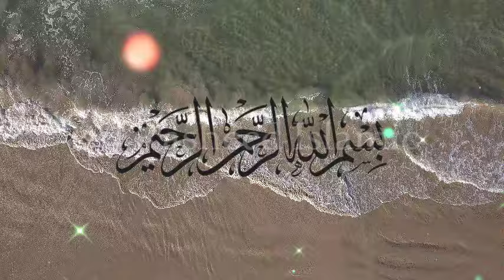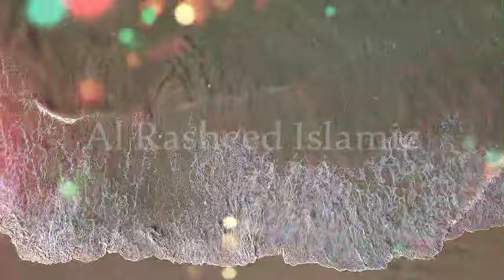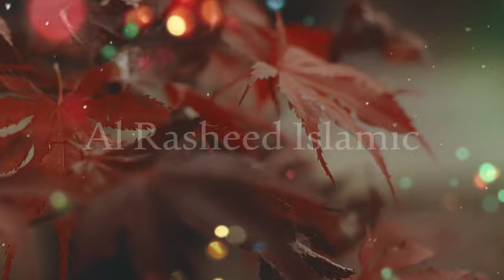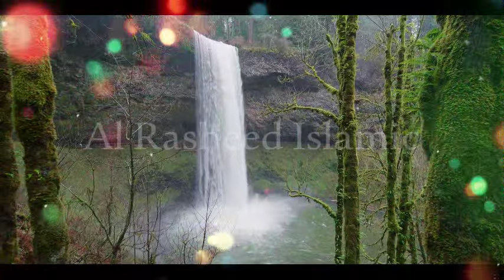Charwahe Ka Allah Par Yaqeen Ka Waqia | islamic stories in urdu | islamic story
Welcome to DEEN HADIS KI BAATEIN Islamic stories YouTube Channel. This Video about In this video Charwahe Ka Allah Par Yaqeen  Ka Waqia | islamic stories in urdu | islamic story

In today's video, we delve into the virtues and importance of Bismillah, the sacred phrase that holds immense spiritual significance in Islam.

Bismillah, meaning "In the name of Allah," serves as a powerful invocation and expression of faith that precedes various actions and endeavors in the life of a Muslim. From reciting the Quran to beginning daily tasks and even embarking on major endeavors, the utterance of Bismillah is considered essential for seeking Allah's blessings and protection.

Join us as we delve into the spiritual, moral, and practical aspects of Bismillah, exploring its significance in various contexts and its transformative power in the lives of believers. Through insightful analysis and reflection, we uncover the profound wisdom embedded within this simple yet profound phrase.

Throughout the video, we examine the virtues of Bismillah as mentioned in Islamic tradition and teachings. From invoking Allah's mercy and guidance to seeking His protection from evil and adversity, Bismillah serves as a constant reminder of our dependence on the Divine and our commitment to living a life in accordance with His will.

Moreover, we explore the practical applications of Bismillah in daily life, highlighting its role in fostering mindfulness, gratitude, and spiritual awareness. By incorporating Bismillah into our thoughts, words, and actions, we cultivate a deeper connection with the Divine and infuse every aspect of our lives with meaning and purpose.

Join us on this enlightening journey as we delve into the virtues and importance of Bismillah, gaining deeper insights into its spiritual significance and transformative power in the lives of believers.

1. Adam as (Adam) آدم Hazrat Adam A.S
2. Idris as (Enoch) إدر يس Hazrat Idrees A.S
3. Noah as (Nuh) نوح Hazrat Noah A.S
4. Hud as (Hud) هود Hazrat Hud A.S
5. Shaleh as (Saleh) صالح Hazrat Saleh A.S
6. Ibrahim as (Abraham) إبراهيم Hazrat Ibraheem A.S
7. Lut as (Lot) لوط Hazrat Loot A.S
8. Ismail as (Ishmael) إسماعيل Hazrat Ismail A.S
9. Ishaq as (Issac) إسحاق Hazrat Ishaq A.S
10. Yaqub as (Jacob) يعقوب Hazrat Yaqoob A.S
11. Yusuf as (Joseph) يوسف Hazrat Yousaf A.S
12. Ayyub as (Job) أيوب Hazrat Ayub A.S
13. Shu’aib as (Jethro) شعيب Hazrat Shoaib A.S
14. Musa as (Moses) موسى Hazrat Musa A.S
15. Harun as (Aaron)هارون Hazrat Haroon A.S
16. Dzulkifli as (Ezekiel) ذو الكفل Hazrat Zulkifal A.S
17. Dawud as (David) داود Hazrat Daood A.S
18. Sulaiman as (Soloman) سليمان Hazrat Suleman A.S
19. Ilyas as (Elijah) إلياس Hazrat Illyas A.S
20. Alyas’a as (Elisha) اليسع
21. Yunus as (Jonah) يونس Hazrat Younas A.S
22. Zakaria as (Zachariah) زكريا Hazrat Zakria A.S
23. Yahya as (John) يحيى Hazrat Yahya A.S
24. Isa as (Jesus) عيسى Hazrat Essa AS
25. Muhammad saw محمد Hazrat Muhammad S.A.W